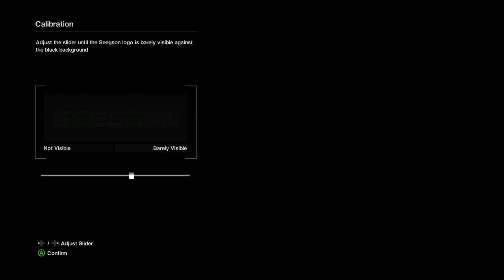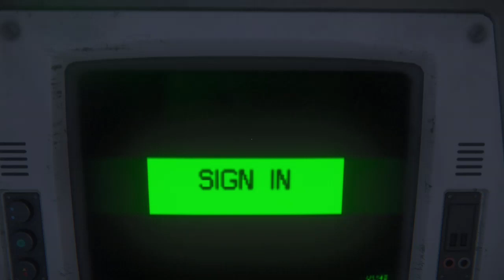Alien Isolation with commentary